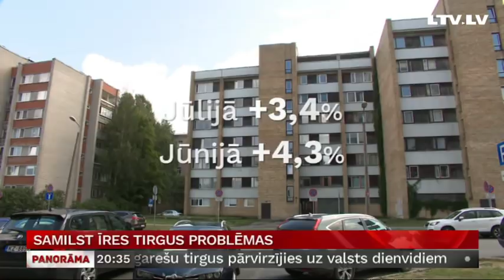Samilst īres tirgus problēmas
Atrast dzīvokli īrei izrādās gandrīz neiespējami. Piedāvājums ir krietni mazāks par pieprasījumu, bet cenas šā iemesla dēļ salīdzinājumā ar ienākumiem nereti ir pārāk augstas. Īpaši aktuāls šis jautājums kļuvis, tuvojoties septembrim, kad daudziem sākas gan jauns mācību, gan darba cēliens, un tas nozīmē arī dzīvesvietas maiņu. Kas notiek īres tirgū – tematu turpina Liene Barisa-Sermule